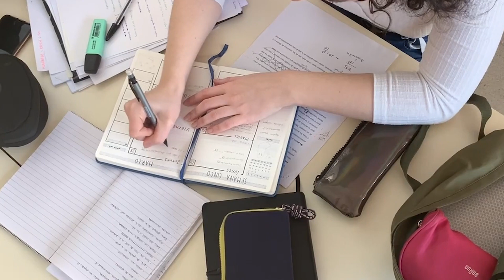How to stop spiralling in confusion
Today I talk about the one thing that has kept me back from getting stuff done and has helped me understand and get things better than before.